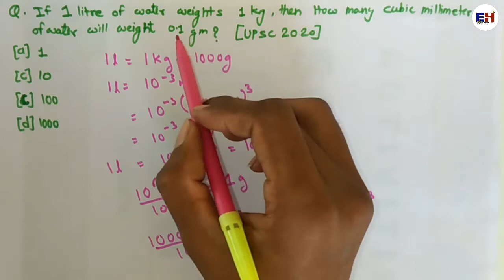UPSC asked question based on Measurement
Q. if 1 litre of water weighs 1 kg then how many cubic ml of water will weight 0.1 gram?